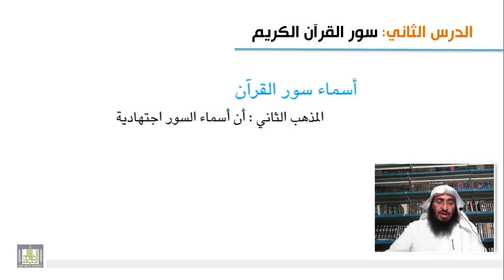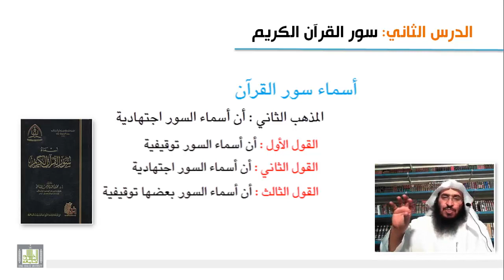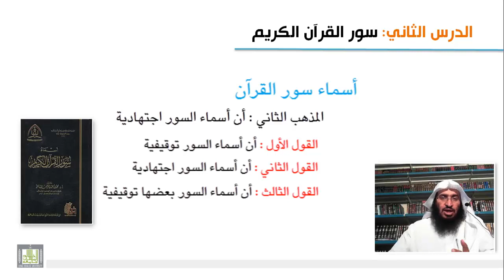علوم القرآن - أسماء سور القرآن 2